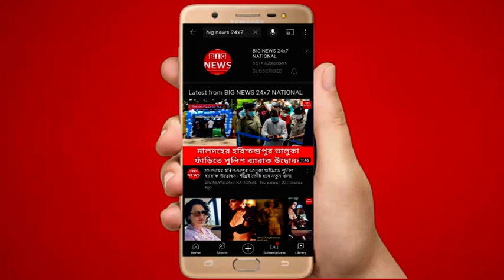Pawandeep Rajan और Arunita का कमाल, romantic सॉन्ग ‘Teri Umeed’ हुआ released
रॉकस्टार और भारत के सुपरहिट गीतों के बादशाह हिमेश रेशमिया आज अपना जन्मदिन मना रहे हैं, साथ ही अपने प्रशंसकों के लिए एक रोमांचक अवसर भी लाए हैं. गायक-संगीतकार ने अभी हाल ही में पवनदीप और अरुणिता द्वारा अपना बहुप्रतीक्षित सॉन्ग तेरी उम्मीद, ‘हिमेश के दिल से’ एल्बम के तहत जारी करके एक शानदार पारी खेली है.

प्रतिभाशाली गायक उबेर द्वारा गाया गया एक रोमांटिक सॉन्ग, तेरी उम्मीद अपने सभी पैमानों पर खरा उतरने वाला है। उनके म्यूजिक एल्बम का पवनदीप और अरुणिता द्वारा गाया हुआ आखरी सॉन्ग दुनिया भर के संगीत प्रेमियों द्वारा बहुत अधिक सराहा जा रहा है, और हिमेश रेशमिया निश्चित रूप से अपने प्रसंशकों की उम्मीदों पर खरे उतरे हैं. यह खूबसूरत सॉन्ग एक स्टूडियो संस्करण है जिसमें गायकों का प्रस्तुतीकरण बेहद उम्दा तरीकें से वीडियो के माध्यम से किया गया है.

नवोदित कलाकार होते हुए भी पवनदीप और अरुणिता ने इस सॉन्ग को दिग्गजों की तरह गाया है. ‘तेरे बगैर’ की सुपरहिट सफलता के बाद, मेरे द्वारा बनाए ‘तेरी उम्मीद’ के हर नोट को उन्होनें बखूबी निभाया है. मुझे यह मालूम था कि उनके साथ की गयी हर रचना आदर्श होगी. तेरी उम्मीद उनकी मखमली आवाज़ की एक अलग ही रेंज प्रस्तुत करती है और उनकी बहुमुखी प्रतिभा को भी दिखाती है। गाने के रिलीज पर हिमेश ने कहा, ‘मुझे पूरा विश्वास है कि सभी संगीत प्रेमियों को यह सॉन्ग बहुत पसंद आएगा.’

हिमेश ने 2021 में 65 मिलियन व्यूज और 27 मिलियन ऑडियो स्ट्रीम, तथा पवनदीप और अरुणिता कांजीलाल द्वारा गायी गयी एल्बम मूड से ‘तेरे बगैर’ को 17 मिलियन व्यूज और 4 मिलियन ऑडियो स्ट्रीम, एवं हिमेश के दिल से एल्बम में सवाई भट्ट की ‘सांसे’ को 37 मिलियन व्यूज और 4 मिलियन ऑडियो स्ट्रीम, और मोहम्मद दानिश द्वारा गाए गए हिमेश के दिल से एल्बम से ‘दगा’ को 16 मिलियन व्यूज और 2 मिलियन ऑडियो स्ट्रीम देकर लगातार एक के बाद एक ब्लॉकबस्टर दिए हैं, तथा सभी चारों गाने यूट्यूब पर ट्रेंड कर रहे हैं, साथ ही हर सॉन्ग की रोज ट्रेंडिंग बढ़ रही है.
hindi story
Pawandeep Rajan
himesh reshammiya